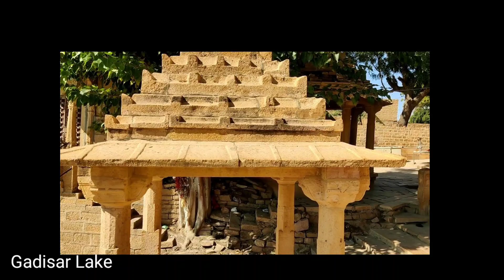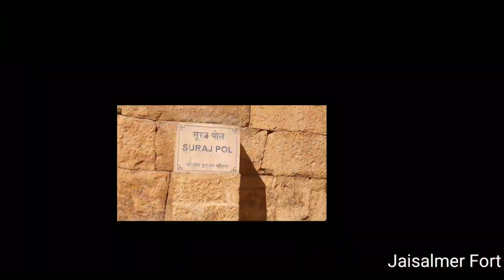Jaisalmer Fort l Gadisar Lake l Jaisalmer Tourist Places, Rajasthan l Patwon ki Haveli l राजस्थान l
Gadisar Lake also called Gadaria Lake is located in the Jaisalmer district of the Indian state of Rajasthan. It was built by the founder of Jaisalmer, King Rawal Jaisal in 1156 AD and later rebuilt by Gadsi Singh in the year around 1367 AD. This lake is an artificial lake.The lake is located about 1.5 km from Jaisalmer Fort. It is said that this lake once provided water to the entire city. Presently, the water comes in the Gadisar Lake from Indira Gandhi Canal, so it never dries.

Jaisalmer Fort is situated in the city of Jaisalmer, in the Indian state of Rajasthan. It is believed to be one of the very few "living forts" in the world (such as Carcassonne, France), as nearly one fourth of the old city's population still resides within the fort. For the better part of its 800-year history, the fort was the city of Jaisalmer. The first settlements outside the fort walls, to accommodate the growing population of Jaisalmer, are said to have come up in the 17th century.

Jaisalmer Fort is the second oldest fort in Rajasthan, built in 1156 AD by the Rajput Rawal (ruler) Jaisal from whom it derives its name, and stood at the crossroads of important trade routes (including the ancient Silk road).

The fort's massive yellow sandstone walls are a tawny lion colour during the day, fading to honey-gold as the sun sets, thereby camouflaging the fort in the yellow desert. For this reason it is also known as the Sonar Quila or Golden Fort. The fort stands amidst the sandy expanse of the great Thar Desert on Trikuta Hill. It is today located along the southern edge of the city that bears its name; its dominant hilltop location making the sprawling towers of its fortifications visible for many miles around.